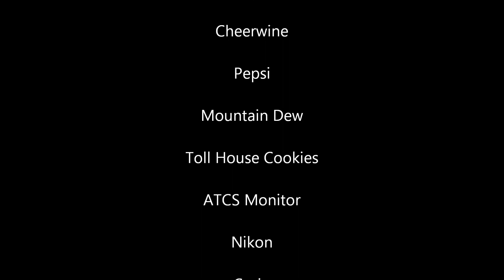A Weekend at The Carolina Railroad Ranch